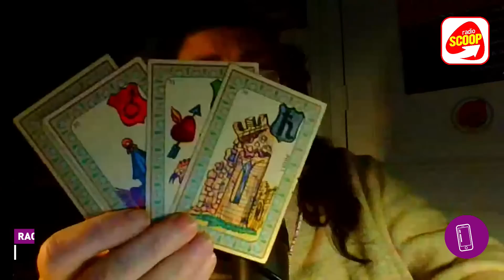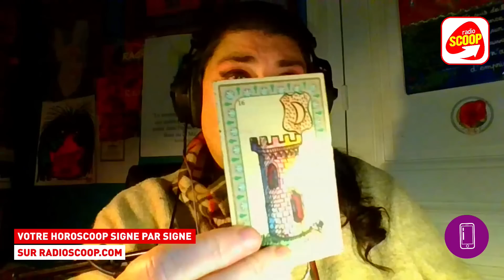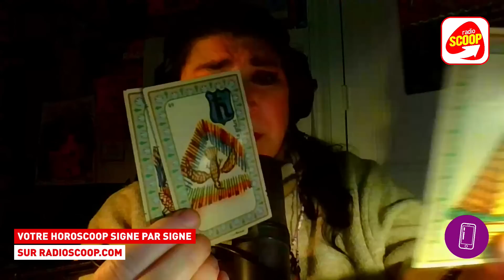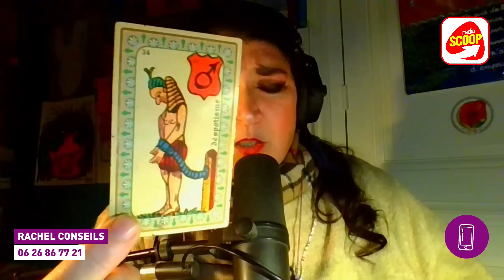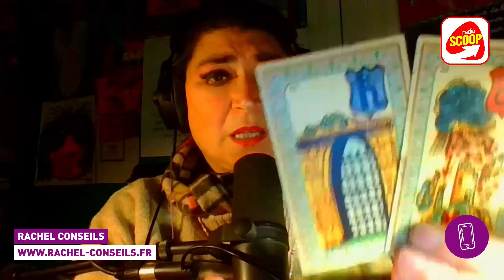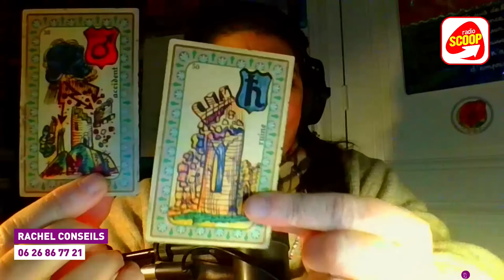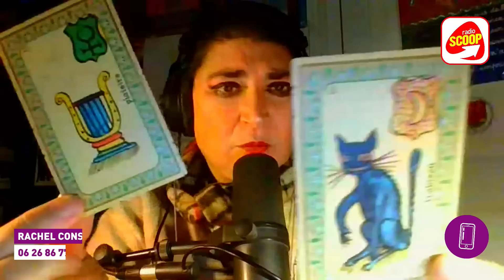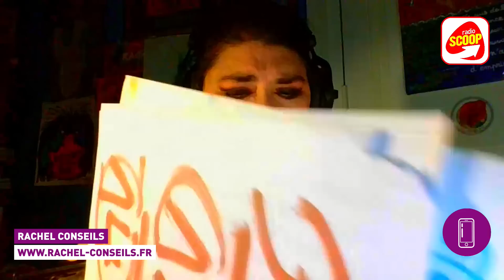La Voyance avec Rachel | Radio SCOOP (05/02/2023)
REJOIGNEZ LA SCOOP FAMILY !

GAGNEZ DES CADEAUX !